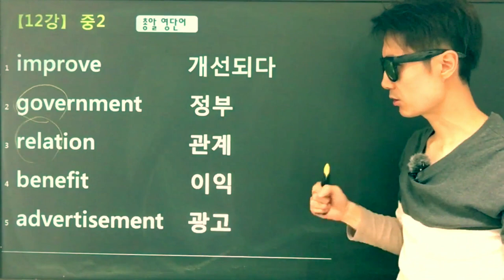중계동영어학원, 영어단어빨리외우는법 (중2 11강) 단어암기학원 강남구청영어학원 대치동고등영어학원 청담동영어학원 대치동영어과외 개포동영어학원 한티역영어학원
대치동영어학원

단어암기학원 강남구청영어학원  대치동고등영어학원 도곡동영어학원 청담동영어학원
대치동영어과외 잠원동영어학원 개포동영어학원 한티역영어학원